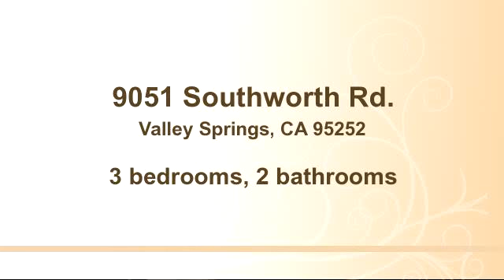Property for sale - 9051 Southworth Rd., Valley Springs, CA 95252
Bedrooms: 3
Bathrooms: 2 bathrooms
Square Feet: 0
Price: $279,000

03/31/2015 05:24:02 pm

Last modified: